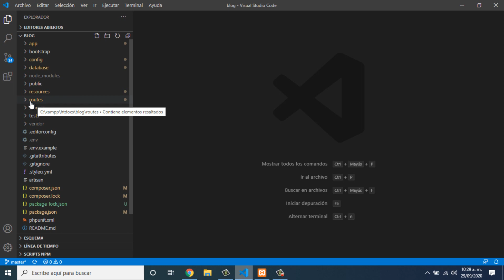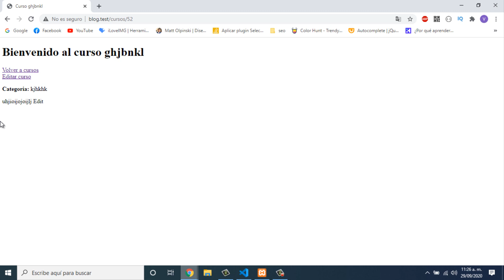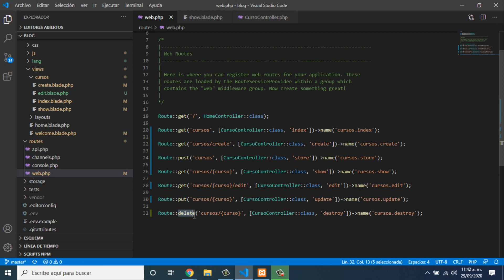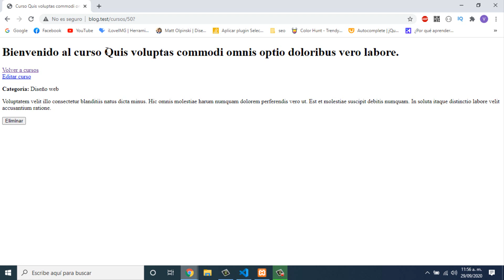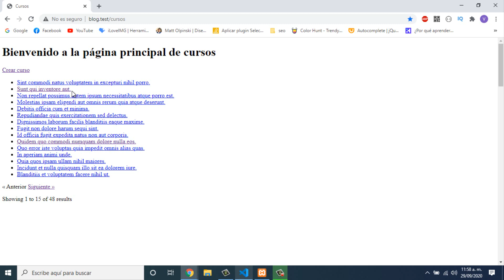21 - Cómo eliminar un registro de la base de datos - Curso Laravel 10 desde cero.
En Laravel, puedes eliminar un registro de la base de datos utilizando el método delete() en un modelo. El método delete() eliminará el registro correspondiente en la base de datos. Para eliminar un registro específico, primero debes obtener el modelo que representa ese registro. Esto se puede hacer utilizando el método find() en el modelo, que busca un registro por su identificador único en la base de datos. Una vez que tienes el modelo que deseas eliminar, simplemente llamas al método delete() en el modelo.